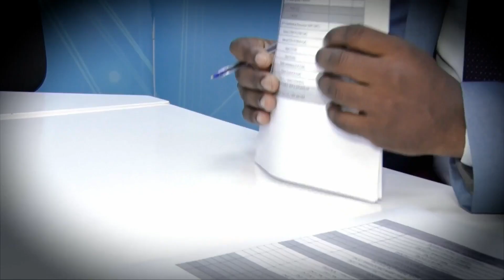REPORTAMOS ESTA SEMANA | 56 ANOS DAS FADM: Moçambique celebrou o percurso histórico (28-09-20)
56 ANOS DAS FADM: Moçambique celebrou ontem o percurso histórico e as conquistas alcançadas por várias gerações de combatentes (28-09-20)